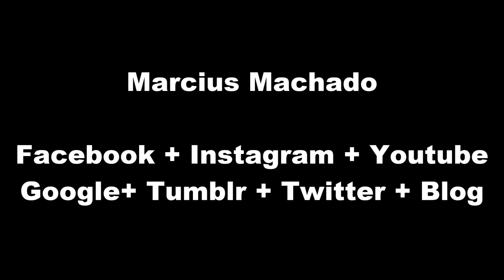Entrevista Marcius Machado Pré-Candidato a Prefeito de Lages 2016 - Rádio Clube - 1ª parte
1ª parte da Entrevista: Marcius Machado Pré-Candidato a Prefeito de Lages - Rádio Clube

Me adicione no facebook, me acompanhe no twitter, no blog e nas minhas páginas do facebook.

| Marcius Machado